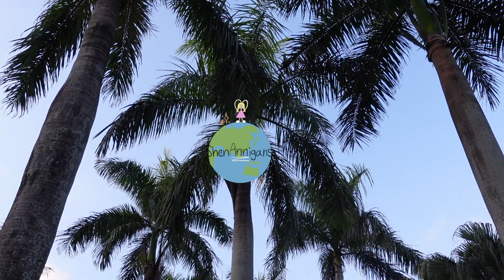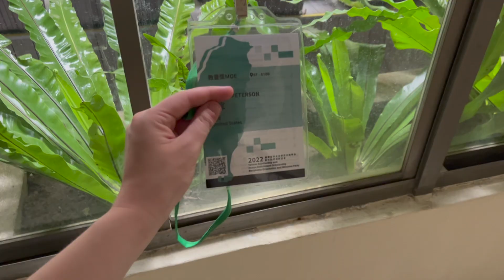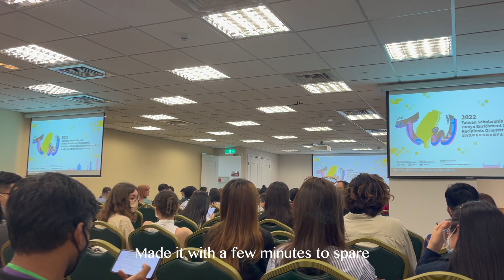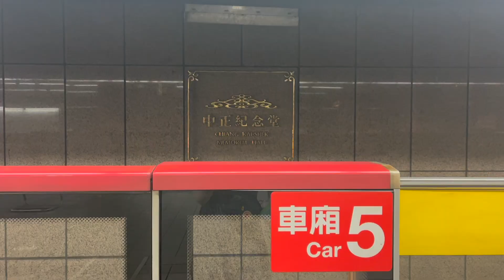Fun Days in Taipei Vlog - Cafes, Concert, and School Events ☕️🎤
Welcome back to the ShenAnnigans!
This week we had a few fun events including my first concert in Taiwan, a scholarship event for my Masters degree, and visited a few cute cafes! I also sit down and chat with you guys about some of the shenannigans of the week.
As always, if you have any questions about life in Taiwan, leave them below!

Editing: Final Cut Pro
Thumbnail: Canva & Procreate